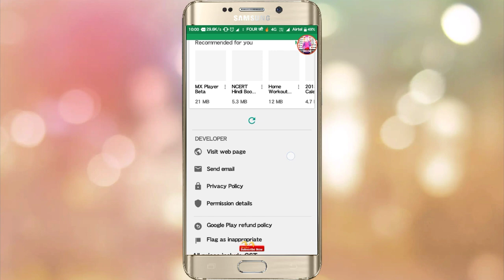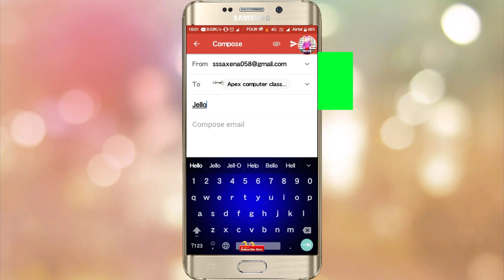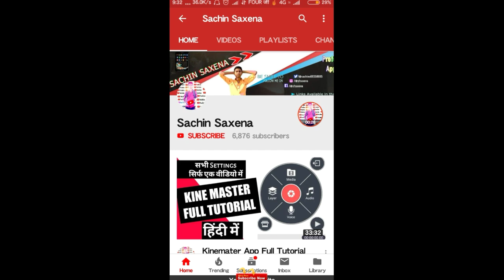Gmail App UNDO Feature | undo send gmail | hindi by sachin saxena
hi guys today in this video i am telling about how to undo in gmail android app so here is new update of gmail app how to do undo in 10 sec in gmail app gmail app undo feature update how to undo send gmail new gmail undo feature video in hindi by sachin saxena

Application Prom
1 Download EXAM TIME APP  for  CCC TEST ONLINE IN HINDI & ENGLISH

1 Instagram (All updates यहीं मिलेंगे जल्दी से follow करें)
1 coller mic 3.5 mm only rs 325
2 coller mic only 880 rs
3 Mic+earphone only 899 rs
4 Sabse sasta earphone quality bases abhi kharide
5 CellwallPro Handsfree Earphone For Huawei Honor 5- Economic Series Headset Headphone - 3.5 mm Jack With Mic By CellwallPro®- (Black or While color- Random)
6  Coolpad Note 5 Lite (Space Grey, 3GB RAM + 16 GB)
7   Lenovo Vibe K5 (Gold, VoLTE update)
8   Samsung Guru 1200 GT-E1200ZKYINS - Black
9 Panasonic P75 (Champagne Gold)
10 Panasonic P66 Mega EB-90S50P66 (Electric Blue, 16GB)
11 Panasonic ELUGA NOTE (3GB RAM), Champagne Gold

$$$$$ TOP 5 MOBILES PHONES UNDER 5000 $$$$$

1 Honor Bee 2 4G VoLTE (Gold)

2 Asus  Zenfone Go (2nd generation) (Gold)

3 Lava A73 GOLD

4 Gionee P5W (Black)
5 Micromax Spark 4G Prime Q452 (Cosmic Grey, 16GB)
sachinsaxena | Sachinsaxena | SACHINSAXENA | SachinSaxena
sachin saxena |  SAXENA |  saxena | SACHIN